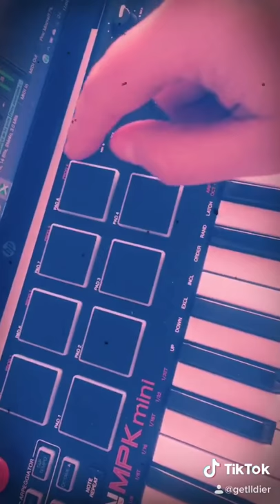Cover The WeekEnd AKAI MPK Mini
Cover The WeekEnd akai minimpk